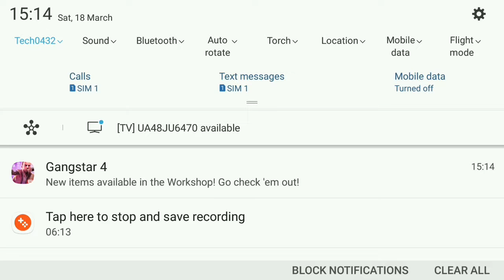Review on typhoon and neokrestle gangster vegas